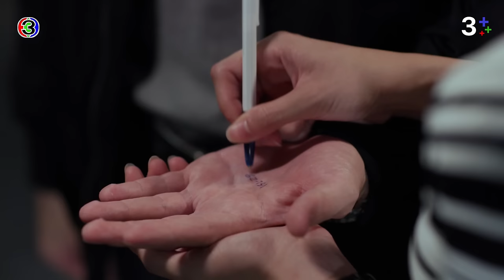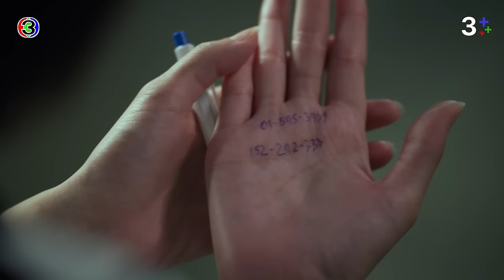FIN | ตอนนี้ไม่มีแฟน แต่จีบไม่ได้ | ใจพิสุทธิ์ EP.7 | 3Plus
ถ้าพี่ขอ...เบอร์เพจเจอร์หนูพุกได้ไหม

กํากับการแสดง : ปวันรัตน์ นาคสุริยะ
ผู้จัดละคร : ฉัตรชัย เปล่งพานิช และสินจัย เปล่งพานิช
ผู้ผลิต : บริษัท เมตตาและมหานิยม จำกัด